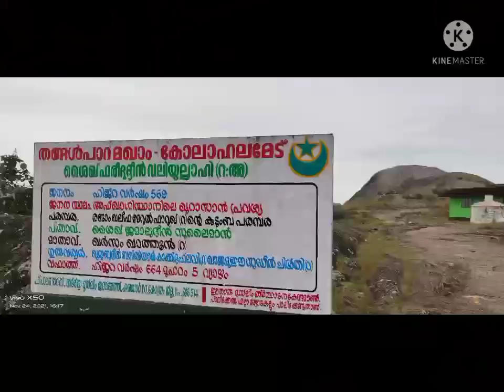Trip to wagamon/Mehna's vlog